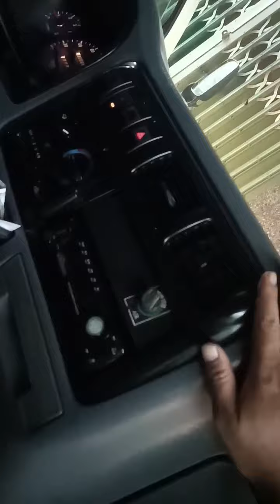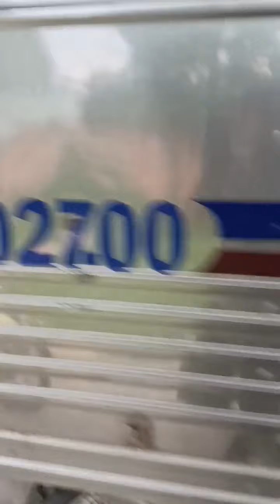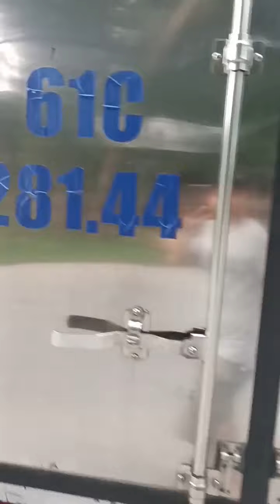Kia k3000s ,1t4 đời 2010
kia k3000s ,1t4.đời 2010..có máy lạnh teo chym..xe zin đẹp,, thùng dài 3m4  .sàn đáy ,inox hết.. giá 1xx lớn LH.0787504390..xem xe bình dương.. còn vài xe cọp zin . đẹp.. máy zin 100%.. từ a đến z lun . mới dọn dàn chân thay vỏ mới..